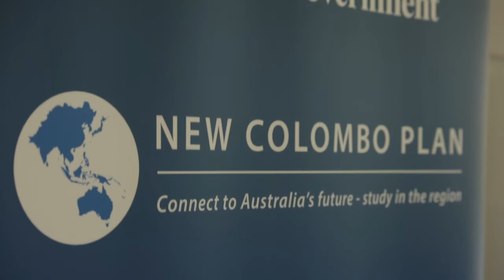Student Profile - Rosemary Hobart-Karo, PNG